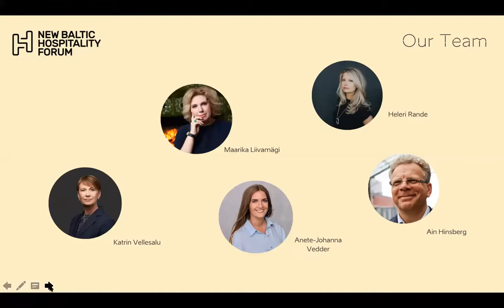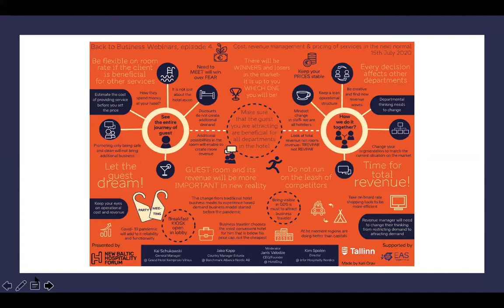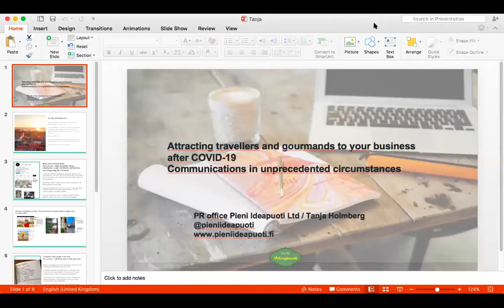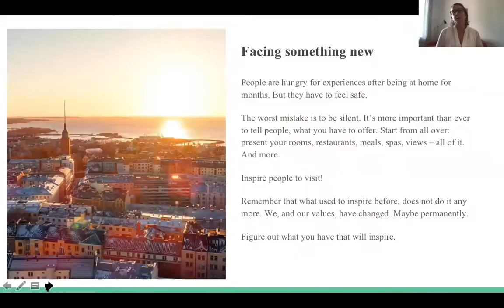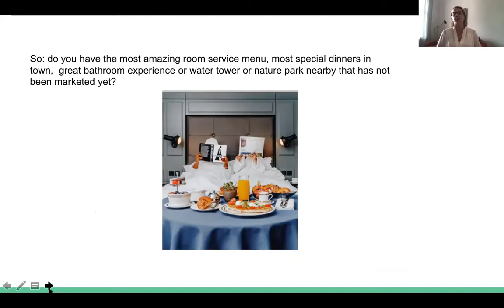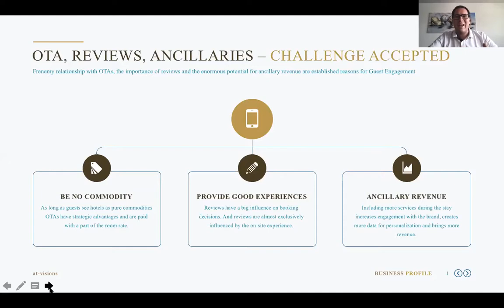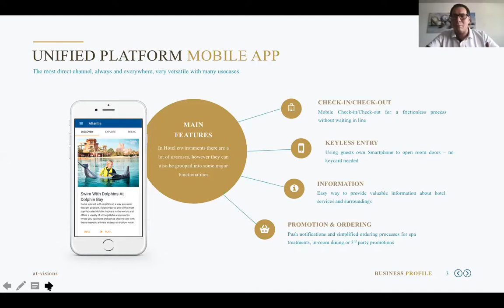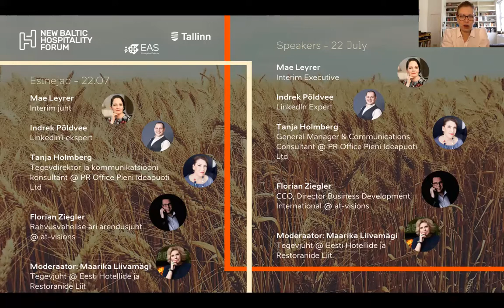Back to Business Webinars - Episode 5 on 22nd July 2020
New Baltic Hospitality Forum Presents: Communication – focus on client

Speakers:
Mae Leyrer
Interim Executive

Indrek Põldvee
LinkedIn Expert

Tanja Holmberg
General Manager & Communications Consultant @ PR Office Pieni Ideapuoti Ltd

Florian Ziegler
CCO, Director Business Development International @ at-visions

Moderator: Maarika Liivamägi
General Manager @Estonian Hotel and Restaurant Association